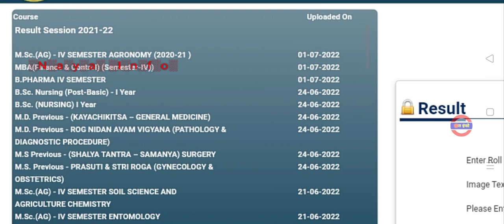VBSPU रिजल्ट जारी📕|Vbspu News Today|Vbspu Result 2022|Vbspu Ba Bsc Ma Result 2022|Vbspu Exam News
vbspu
vbspu news
vbspu exam
purvanchal university
vbspu
vbspu
vbspu exam
vbspu